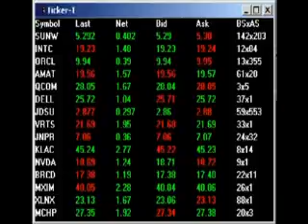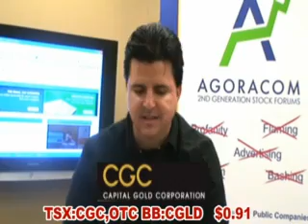AGORACOM Small Cap TV - December 18, 2007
Today's show features:

Omagine - OTC BB:OMAG   $0.89
Solar Enertech - OTC BB:SOEN   $0.83
Yangaroo Inc - TSX-V:YOO, OTC BB:YOOIF   $0.11
Capital Gold - TSX:CGC   $0.91
Romios Gold - TSX-V:RG, OTC BB:RMIOF   $0.39
Emergent Group - OTC BB:EMGP   $3.00